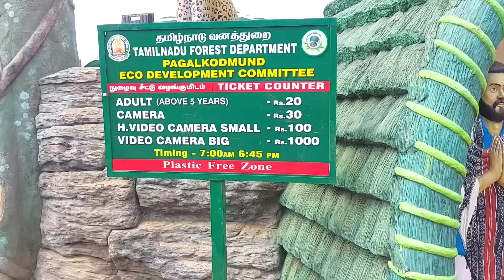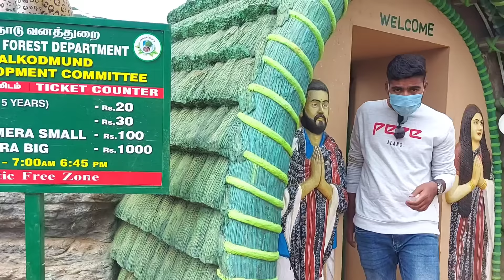Raja Hindustani movie ki shooting location | यहाँ हुई राजा हिदुस्तानी फ़िल्म की शूटिंग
❖❖  AVIN YADUVANSHI ❖❖